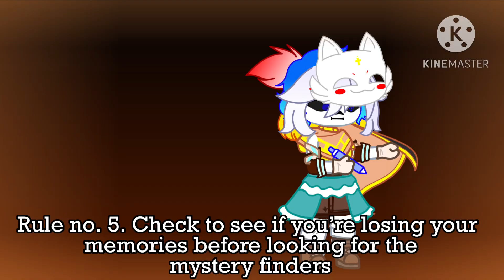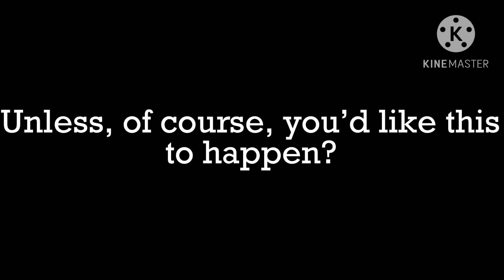Dear Art Pieces…. From, Blank, Ink Sans